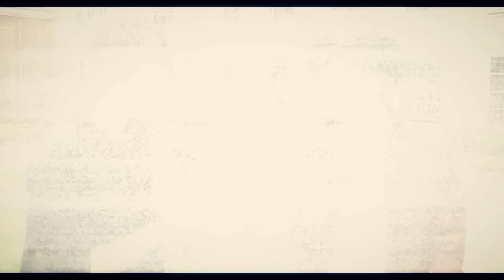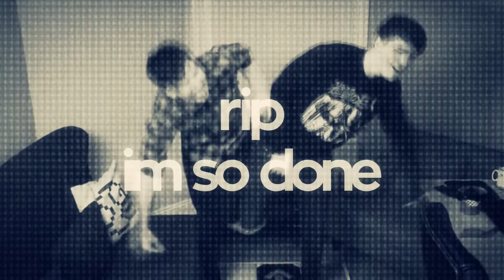Ghosts 'N Stuff || Dan & Phil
!! WARNING !! LAZY ASS EDITING !!
wow , nicole edits with youtubers?

alright im sorry while im uploading this im like running stressfully around, doing the things i need to do;; rip
i didnt have internet connection for like a few days and i was like ...hm why not edit w/ something i wanted to,, for like years...oH RIGHT DAN AND PHIL OR MARKIPLIER but well it became a "phan" thing ahah rip once again

whispers i know i should have done my q&a by now but i am sick, so im sorry ;w;

Song: in the vid
Media: Youtubers/ Dan & Phil
Program: SVP12
Fonts: ZonaPro, Tall Dark and Handsome, Bebas Neue
Questions? c: